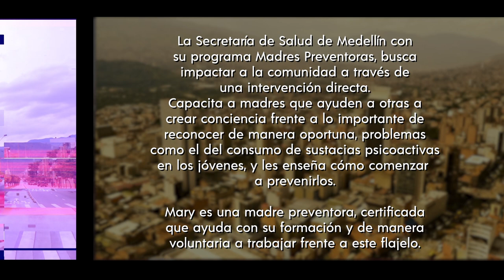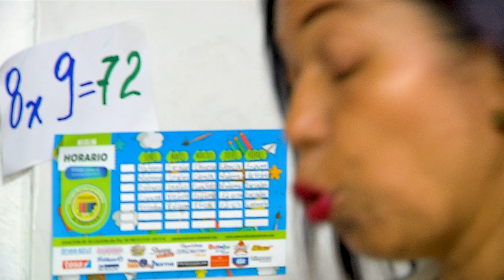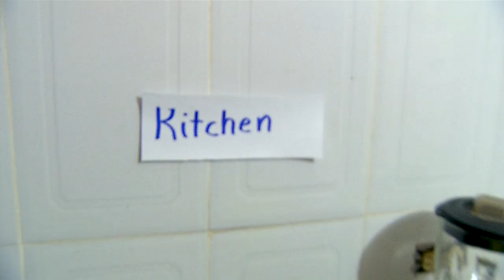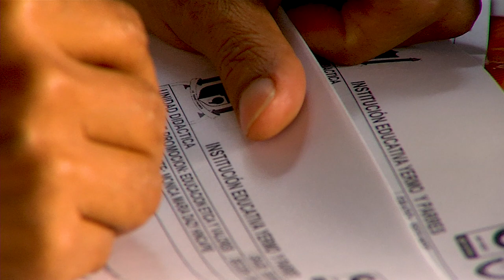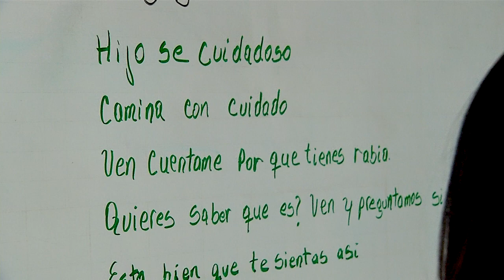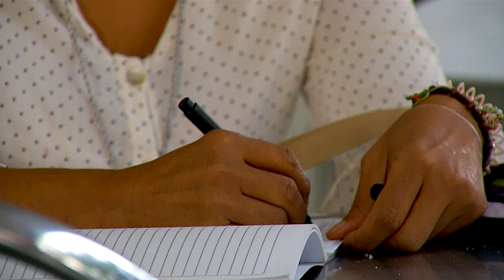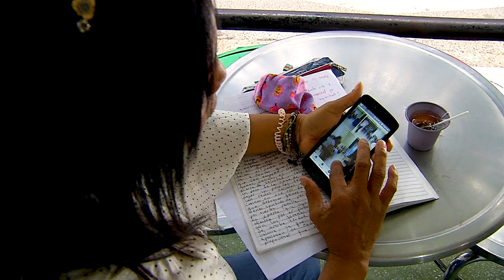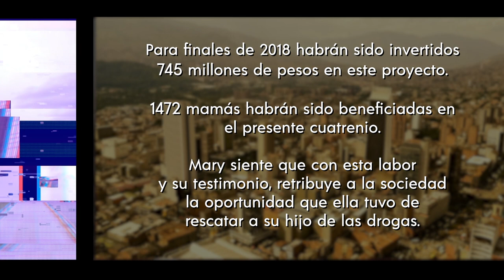Medellín se cuenta - capítulo 9 [Capítulo completo] Telemedellín